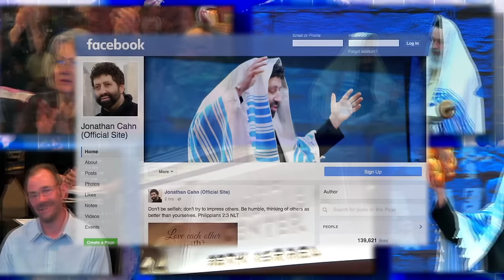The Hebrew Blessing Revelation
The Hebrew Blessing Revelation #2072. For thousands of years, the Jewish people have been uttering blessings to God. These ancient blessings hold revelations and keys that can change your life.
To get in touch, to receive more, including Free Gifts and Updates, or to be part in the Great Commission, go to: HopeOfTheWorld.org - Or write to: Hope of the World, Box 1111, Lodi, NJ 07644 To get The Harbinger and The Mystery of the Shemitah, just go online or off to wherever books are sold.